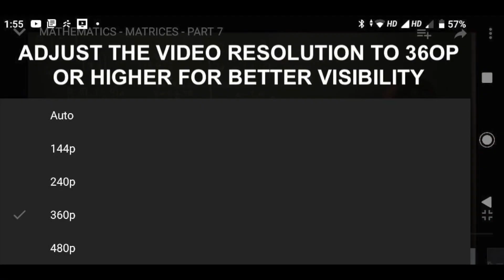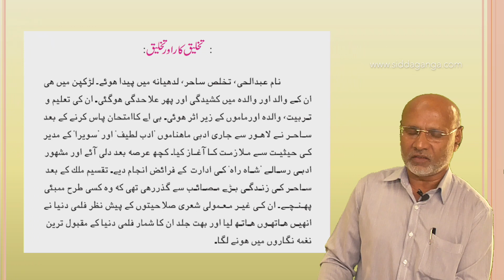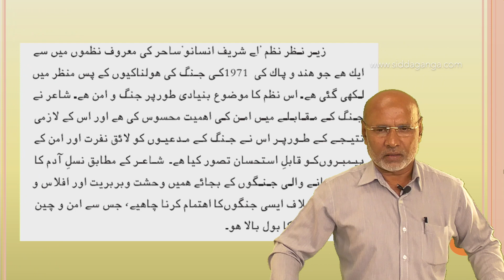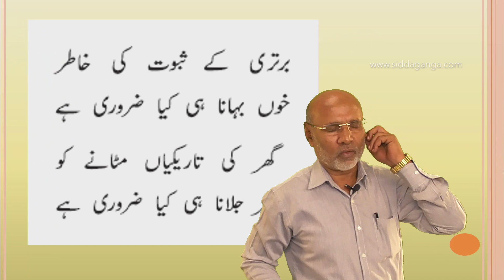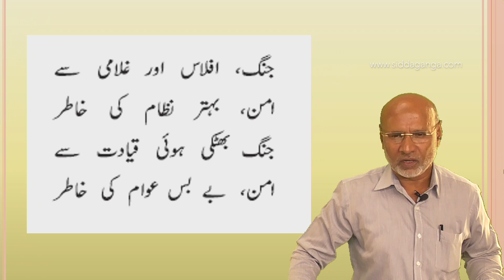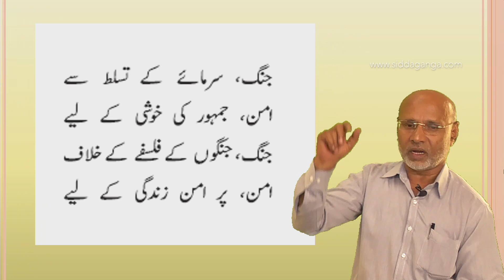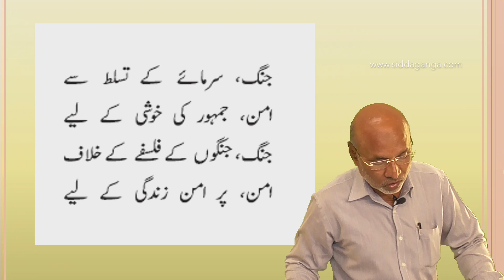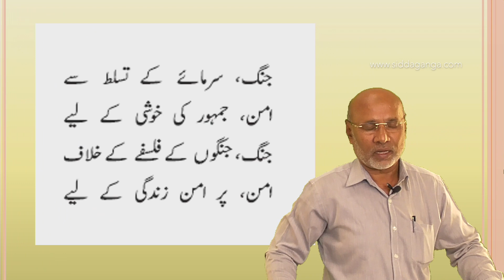Urdu Poem 6 : Aye Shareef Insaano || By Dr Davood Mohsin